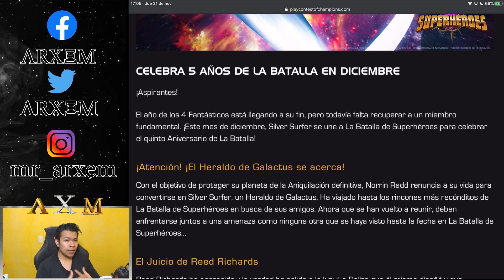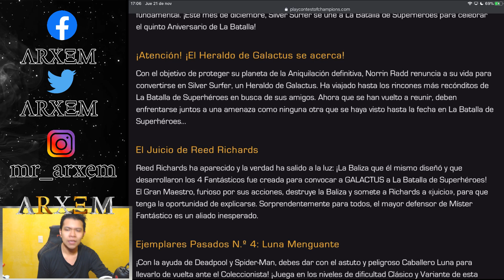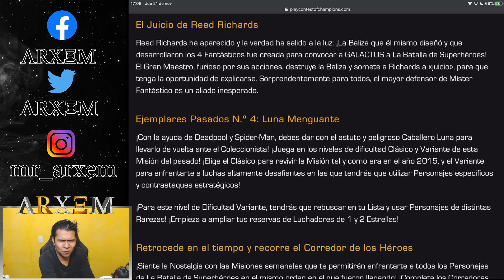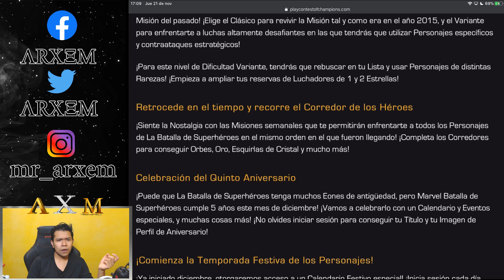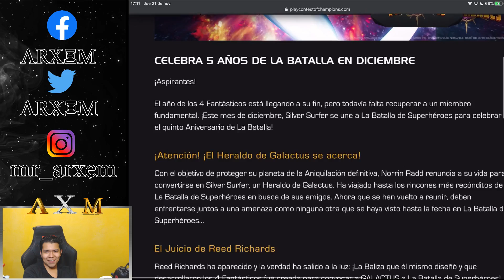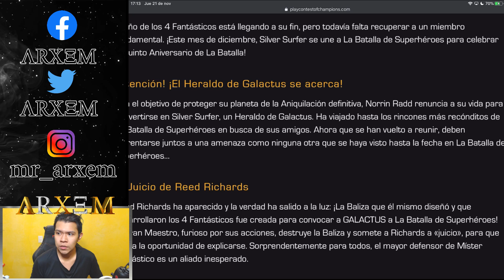¡GALACTUS SE APROXIMA A LA BATALLA! ¿El Segundo Personaje De Diciembre Sera Una Sorpresa?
¡Que tal Inmortal, gracias por pasarte por canal, espero te agrade!

Desde ya te lo agradezco Inmortal, debes saber que esto es un gran incentivo para seguir creando contenido, MUCHAS GRACIAS!

¿Tienes dificultades para pasar alguna misión o quieres ganar un personaje en arena y no tienes el tiempo? No te preocupes Inmortal, para eso estoy aqui, puedes contactarme para apoyarte y que puedas seguir avanzando en tu camino por la batalla!